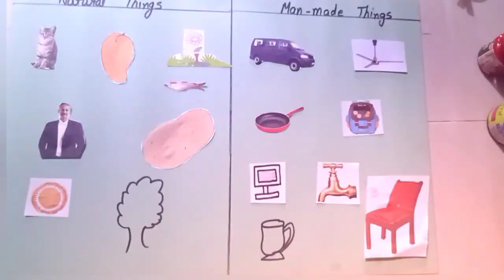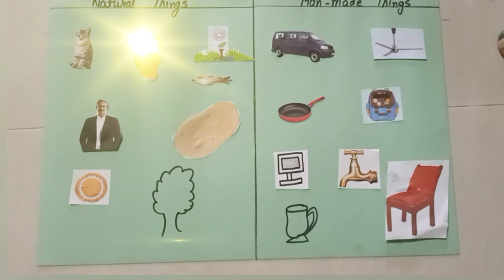Computer Activity|Natural Things and Man-made Things|Class-1&2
Natural Things are made by God is called natural Things.Example- Sun, Earth, Star's and moon , tree, animals and birds, vegetable and fruit etc
Man-made things are made by Human or Man is called man-made things
Example - Machines, chair, table,pen,pencil, computer, clothes, buliding, fan etc

Class-1&2 computer model school project|computer parts|Activity|Monitor|Mouse|Keyboard|CPU